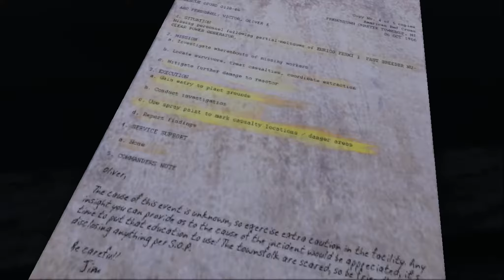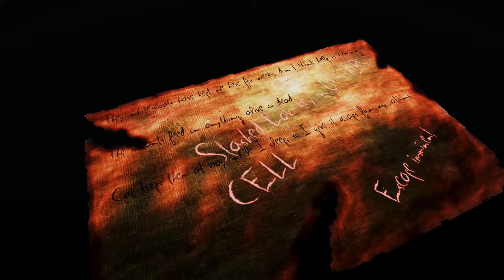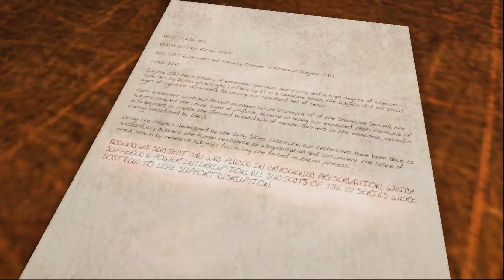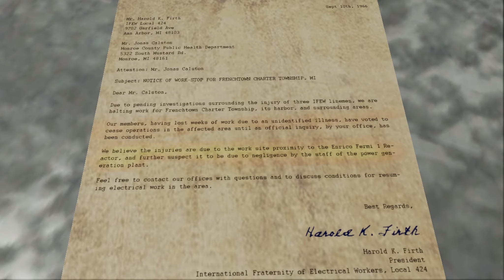Let`s Play Together Erie [GERMAN] Part 1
Ich lebe noch O_o
play4dinner und DTP in einem Aufregenden Horrorspiel, dessen Name jedoch nicht viel von sich verspricht. Seien sie jetzt bei diesen mehrteiligen Episoden dabei und erleben sie hautnah, was es bedeutet in einem undefinierbaren Gebäude zu leben.

Viel Spaß !!!